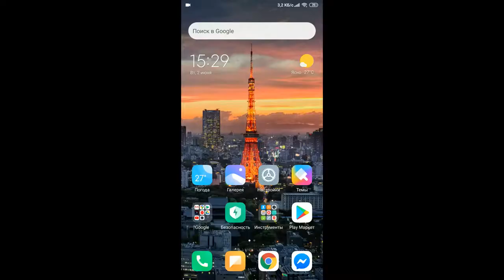how to play nes games on android | Как запускать игры NES (Dendy) на Android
Best Gaming